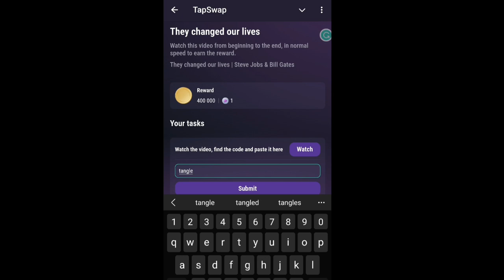They Changed Our Lives ! Tapswap Code 100% Working ☑